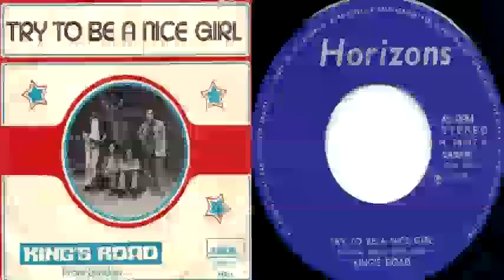King's Road (Belgium) - Try To Be A Nice Girl (70's Obscure Hard Rock)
From single 1975